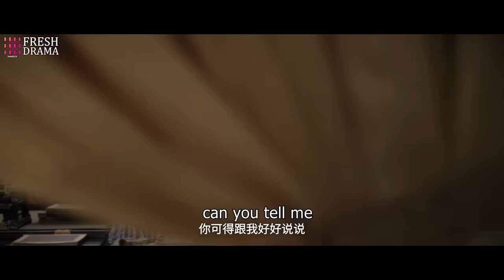【SPECIAL】EP04 Palace Life | Love Like the Galaxy | Zhao Lusi, Leo Wu | FRESH DRAMA+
DRAMA NAME: Love Like the Galaxy